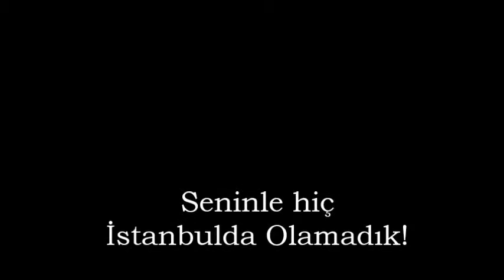Seninle Hiç İstanbulda Olamadık!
Seninle hiç istanbulda olamadık
göremedi istanbul ikimizi

ne emirgânda bir semaver tüketebildik
ne aşîyanda hüzün
bir tepeden seyretmek için bu güzelim kenti
ne çamlıca kısmet oldu ne piyer loti
hiç bir vapur taşımadı bizi marmarada
bir güvertede seni
liseli aşıklar gibi dakikalarca öpemedim
ellerini avuçlarımda tutup da içimi dökemedim

şöyle bir elimi atıp da omzuna
kolun belimde
yürüyemedim seninle beyoğlunda
bir sinema ya da tiyatro koltuğunda
parmak uçlarıma değmedi dudakların
pasajda arjantinleri çekip
nevizadede bir iki tek atamadık
doyulmaz uykulara bir türlü yatamadık

duyamadı istanbul sesimizi

sahaflarda yorulup da kitaplara bakmaktan
çınaraltında mola veremedik
karışıp çılgın kalabalığına kapalı çarşının
tadına varamadık bir öğlen rakısının
ya da sultanahmette bir müzeyi gezip
dostlara uğrayamadık
gülhaneden uzanıp sarayburnuna
intiharı düşünemedik enine boyuna
ne lâleliden geçebildik sevgilim
ne kendimizden
bir çalgılı kumkapı meyhanesinde
ağlayamadım doyasıya sımsıcak göğsünde
eski istanbulda gezdiremedim seni
yemişte, asmaaltında
ne kaldırımlarımı gördün ne çayhanelerimi
ne çocukluğumu bildin ne gençliğimi

saramadı istanbul hiç bizi

çılgınlar gibi dolanamadık otobüslerle
trenlere binemedik
bırak bütününü bu koca kentin
sadece bir tek semtin
içinde bile olamadık
istanbul hiç doymadı bize bir tanem
biz de ona doyamadık